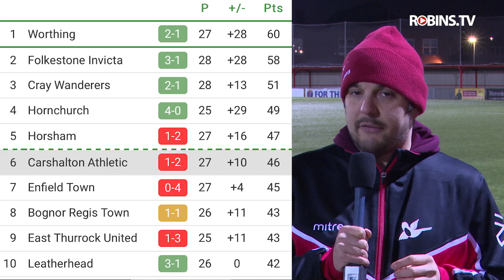Match Report - Worthing - 01/02/20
Match report for our 2-1 loss to Worthing.